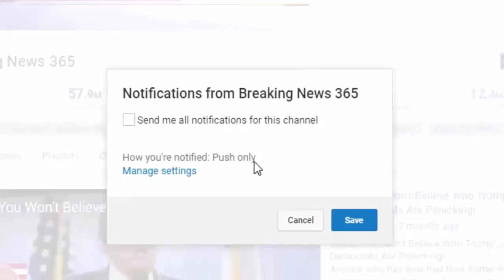300 Protesters Take Over St Louis Mall And Force Hell On Everyone Inside – Look Who’s Fighting Back